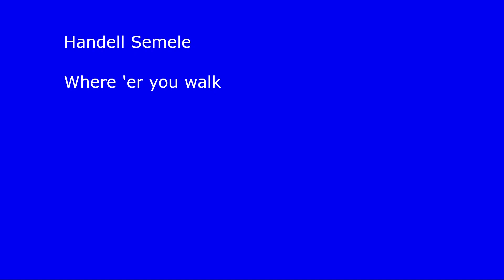11 Handell Semele Where 'er you walk Haendel